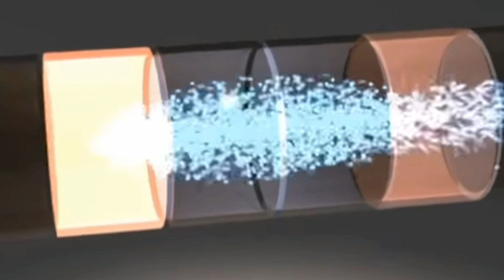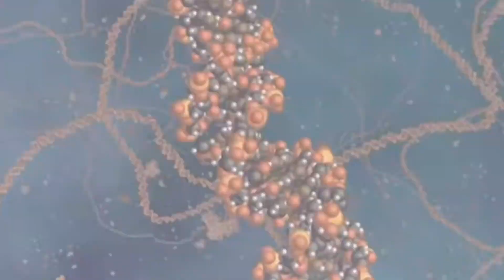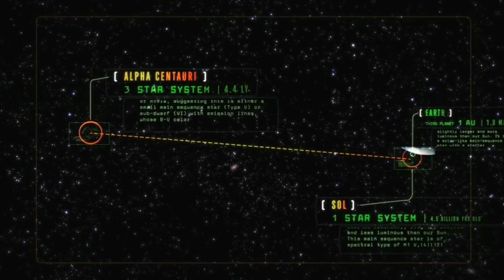What is the power of antimatter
ASSLAM-O-ALAIKUM!  Welcome to "INFO AT INSHAL" YouTube channel